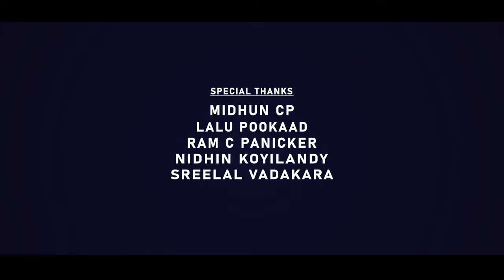Pulimavu Poothu Thudangi | Saleem Kodathoor | Video Song | Malabar Cafe | പുളിമാവ് പൂത്തു തുടങ്ങി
Watch  Pulimavu Poothu Thudangi  Saleem Kodathoor  Video Song  Malabar Cafe  പുളിമാവ് പൂത്തു തുടങ്ങി

Album  :   Sasneham Sahadharminikku
Song    : Pulimavu Poothu Thudangi
Direction  : M J Crew
Lyrics , Music , Singer  : Saleem Kodathoor
Dop : Manu Joseph
JIb : Praviraj V Nair
Editing :  Jins Joseph
Pro Controler : Babu Puthiyara
Cam Ass  :  Gireesh Potheri , Abin Chandran
Makeup : Sony Sagar
Art :  Subahu Muthukadu
Light :  Lijesh Perambra
Unit&studio : Millennium digital clt
Online media : Asneem sait